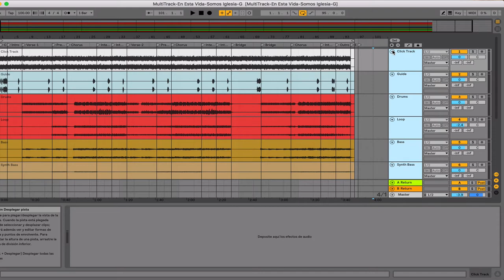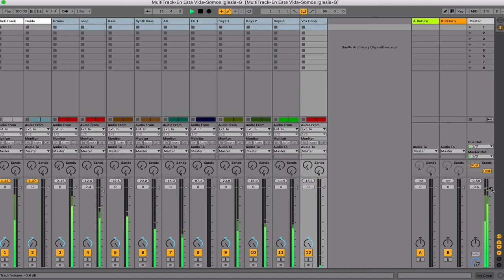Como "Panear" en Ableton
Conoce como separar el click y la guía de la secuencia en Ableton.

Visita secuencias.com para encontrar las secuencias originales de tus canciones favoritas.